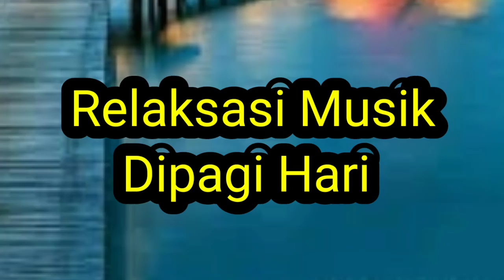Insomnia Relaksasi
Video Insomnia Relaksasi ini kami buat untuk teman teman yang baru terbangun dari tidur walau hanya 4 jam karena semalam sebelum tidur telah mendengarkan video relaksasi saya yang lain, semoga video ini bermanfaat salam buat anda dari team creator kami.